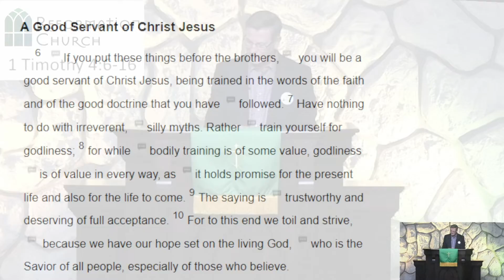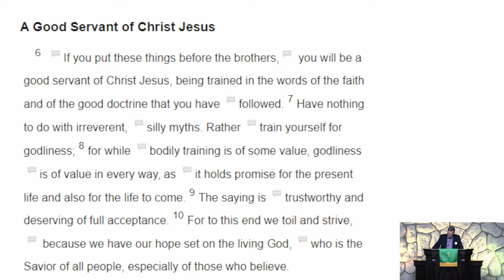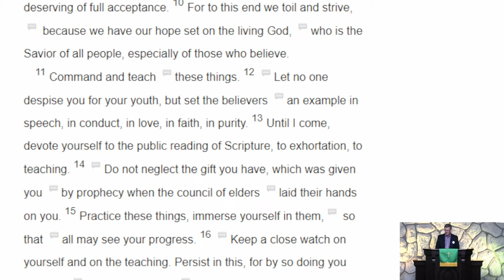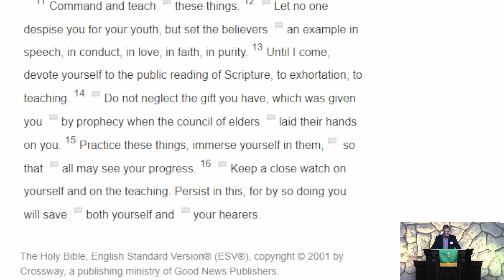Church Service, August 21, 2022